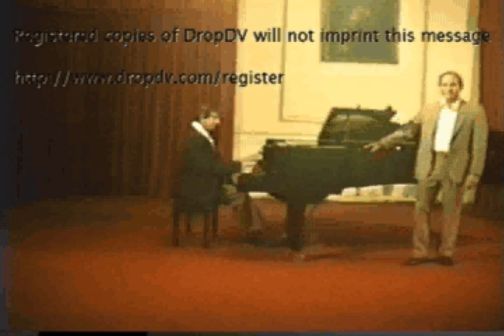Ramon Chavez "Dicitencello Vuie" Canzonetta Napolitana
RAMON CHAVEZ LOPEZ, First Dramatic Tenor of cuban Opera. Studied in the Music Conservatory "Ciprian Porumbescu" in Bucarest, Rumania. He performed as first tenor in several dramatic operas, such as : "Pagliacci, Tosca, Il Trovatore, Aida, Carmen, Cavalleria Rusticana, Il Tabarro", among others.